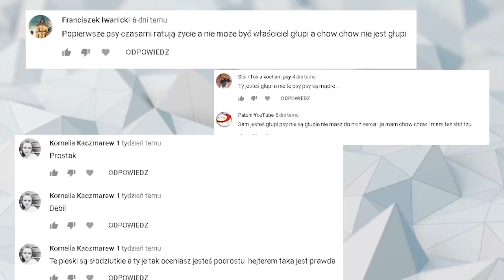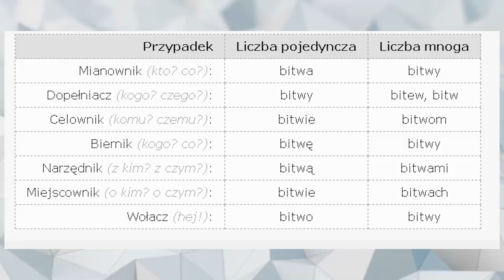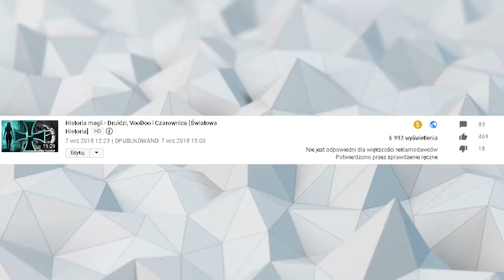10 RZECZY KTÓRYCH NAUCZYŁA MNIE DZIAŁALNOŚĆ NA YOUTUBE